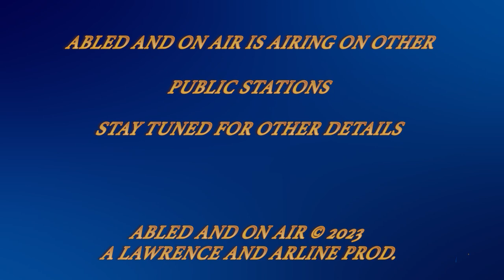Abled and on Air: The Way to My Heart.org